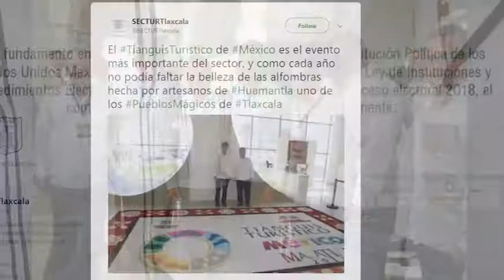Avance Informativo, 12:00 horas - 16 de abril de 2018